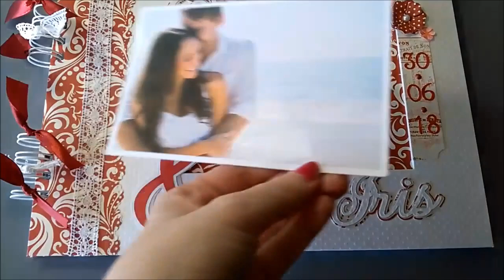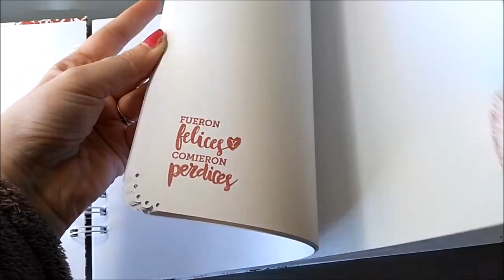Libro de firmas Boda Scrapbooking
Libro de firmas Boda Scrapbooking con ventana en la portada para poner una fotografía. Tamaño 21,5*30cm , encuadernación con wire y combinación de colores en rojo y blanco.